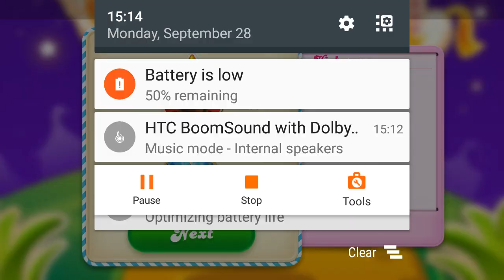Candy crush soda saga level 645 no boosters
Much easier than before
Hope yo like it